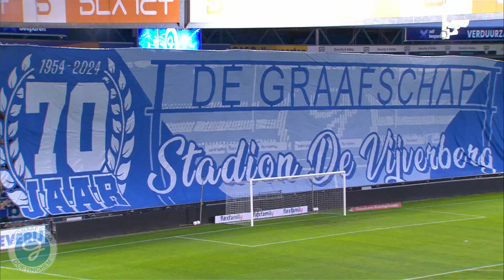SAMENVATTING | De Graafschap wint OVERTUIGEND van FC Eindhoven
De Graafschap heeft vrijdagavond het thuisduel met FC Eindhoven overtuigend gewonnen: 2-0. De score had zelfs nog wat hoger uit kunnen vallen.